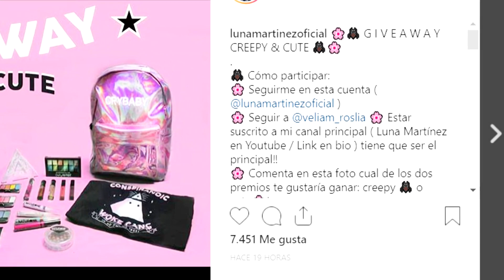HAUL INVERNAL Y SUAVECITO / LO QUE PEDI VS LO QUE RECIBI DE YOINS